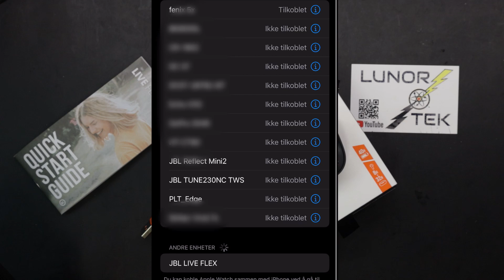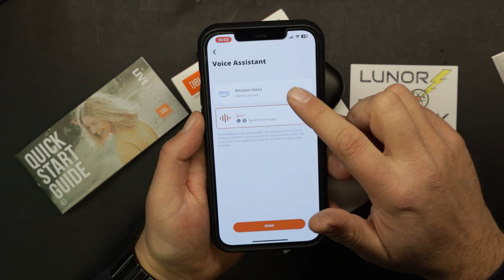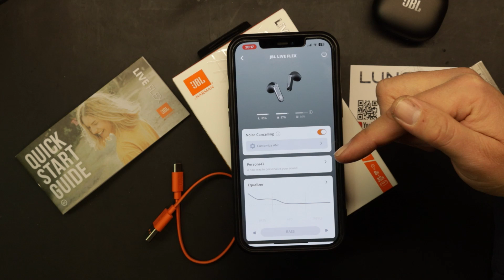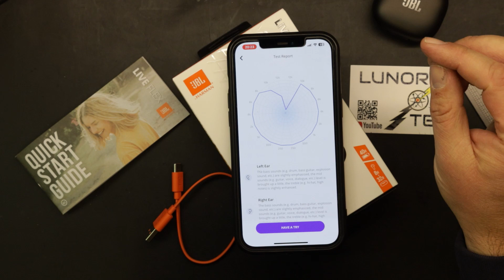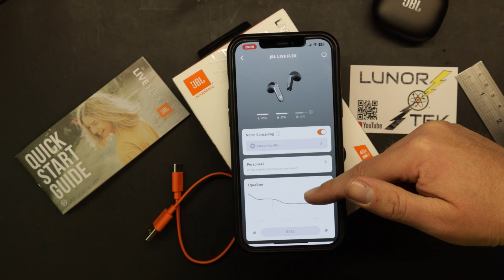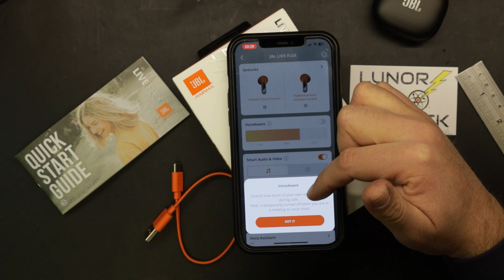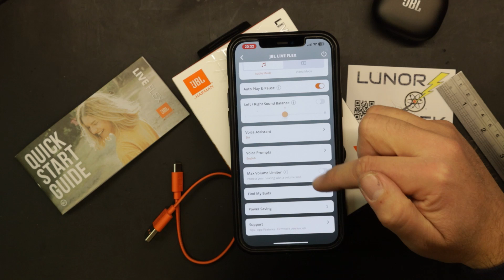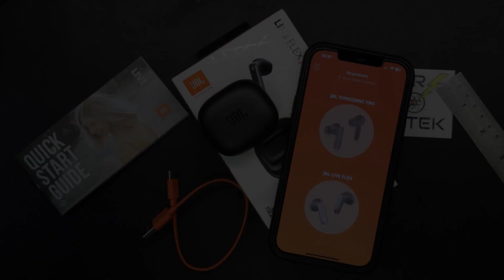JBL live Flex Air Buds Koble til og App Norwegian English Subtitles Connect and App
JBL Live Flex